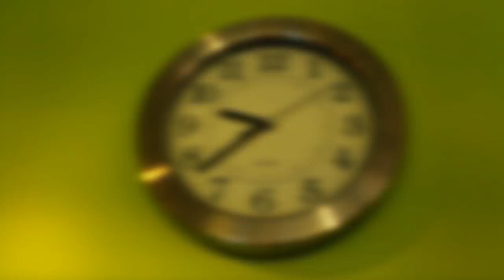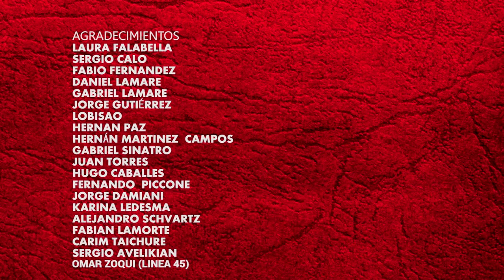DANTE MIRCOLI en La Cocina del Rojo · Programa 42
¡No te pierdas la edición 42 de La Cocina del Rojo, con Dante Mírcoli como invitado especial!